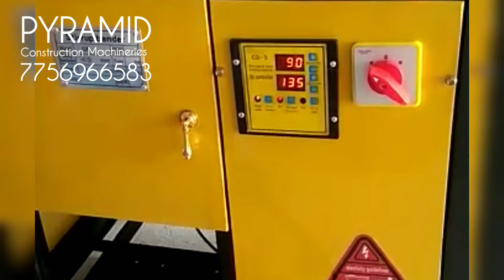***TMT Ring Making Machine (सरिया से रींग बनाने वाली मशीन)***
*PYRAMID CONSTRUCTION  MACHINE*